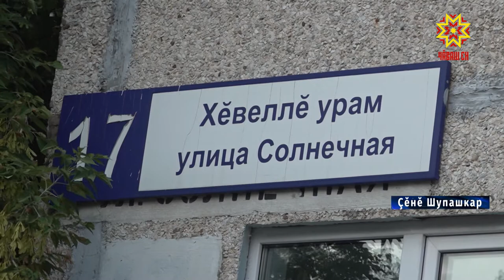Пыйтăсем çĕрĕпе çыртаççĕ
Çĕнĕ Шупашкарта пурăнакансем пыйтăсене пула шар кураççĕ. Дезинсекци службисем килеççĕ пулсан та усси сахалрах теççĕ кунта пурăнакансем. Путвалти нӳрĕке пула  ку тăват ураллисем ĕрчеççĕ тесе шутлаççĕ вĕсем.